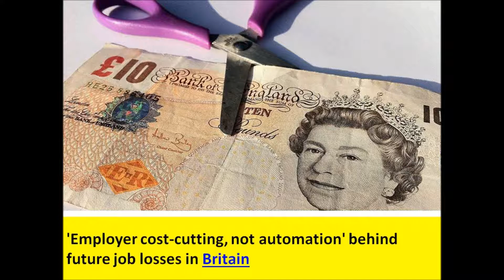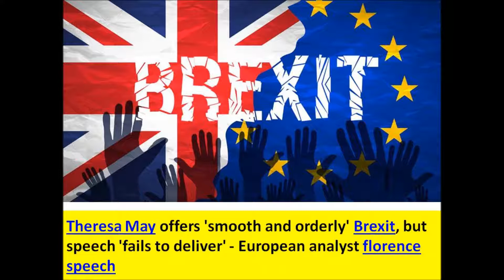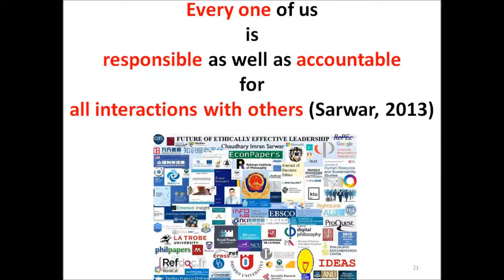BREXIT: UK PM May to meet business leaders in bid to avoid Brexit exodus